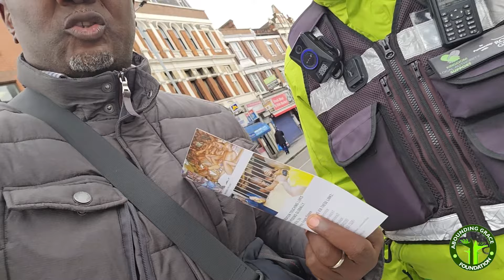World views on the African Prison system are out. Don't miss this exclusive interview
Here we have world views on the African menace called the prison system and the solution to crime among the youths.
Evangelist Christian Chukwuka